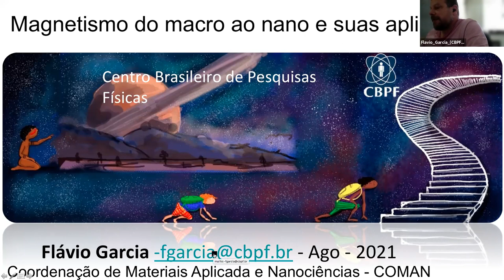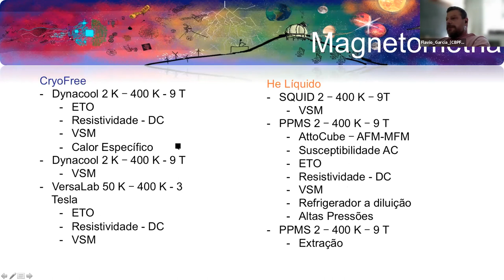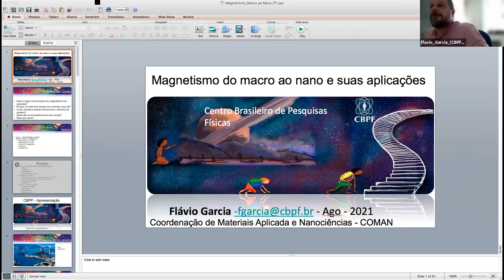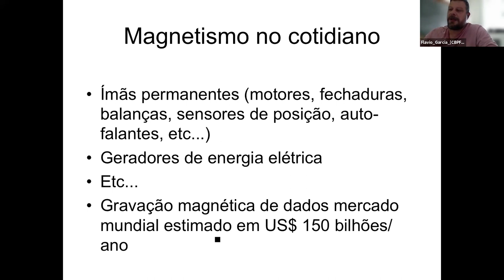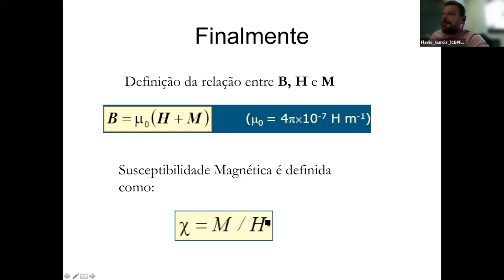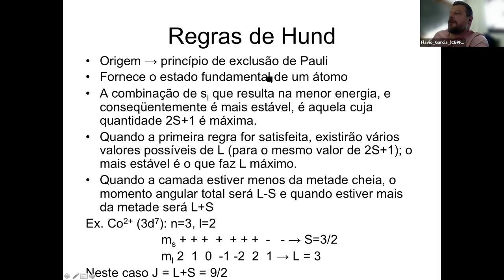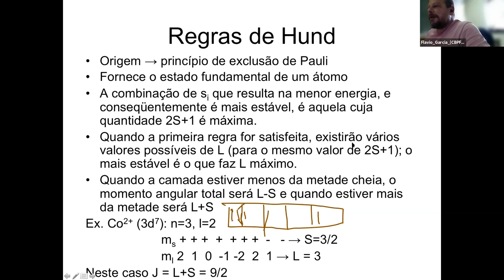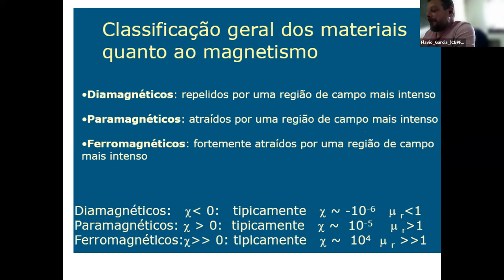D09 SEG Magnetismo do Macro ao Nano e suas Aplicações